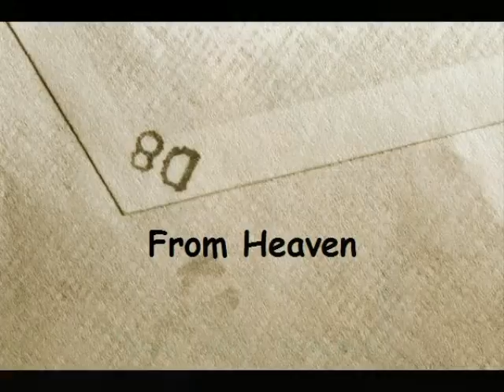Touring Singapore Buddies around HK (by Soso).wmv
This is a creative writing project we are doing.